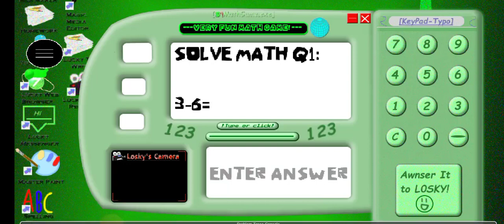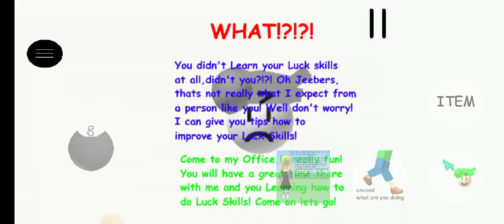losky basics all wrong answers with mod menu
today contest is slapping losky with announcer